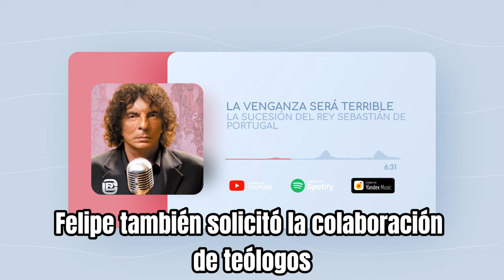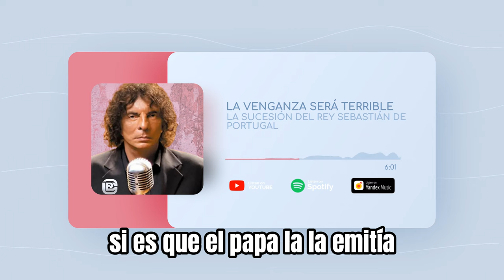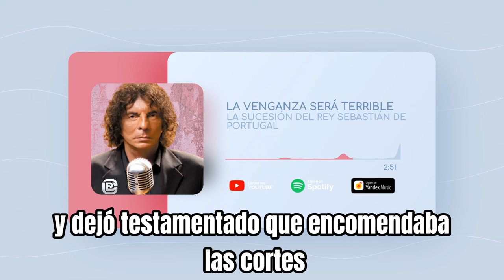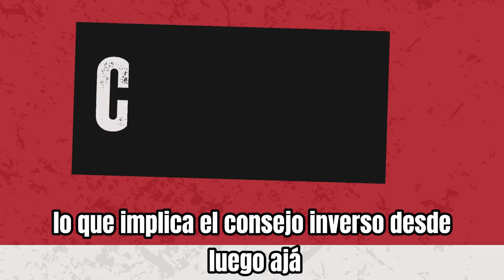¡IMPERDIBLE! REFLEXIÓN ÚNICA DE ALEJANDRO DOLINA: LA SUCESIÓN DEL REY SEBASTÁN DE PORTUGAL